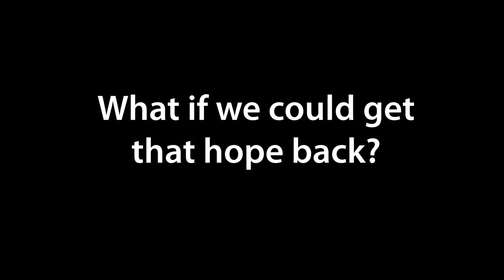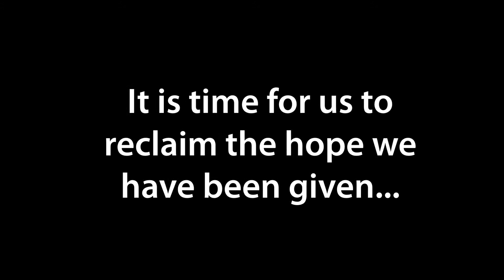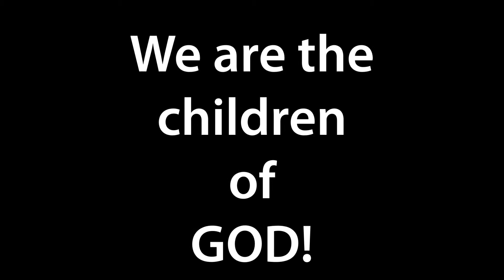the "What if...?" Project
What if your hope could be restored?  The "What if...?" Project is coming to the Arkansas Valley Summer 2014.  Song by Matthew West.